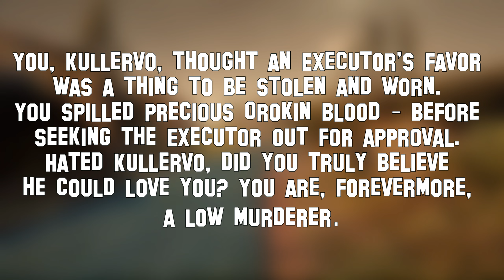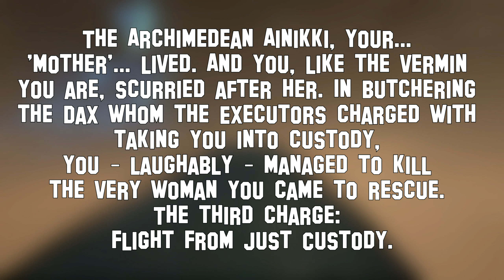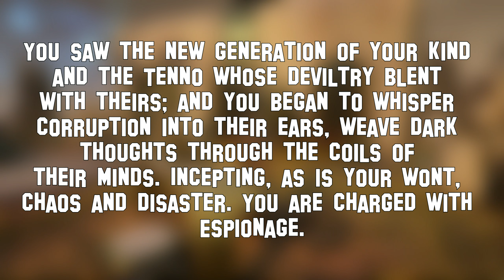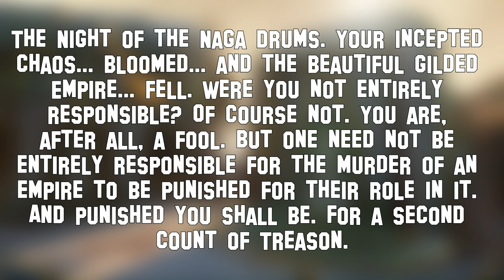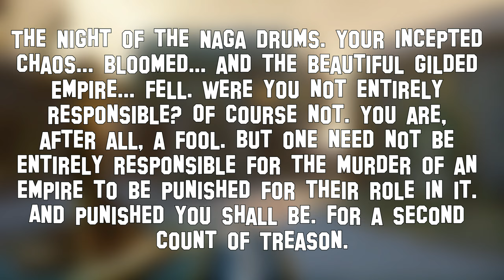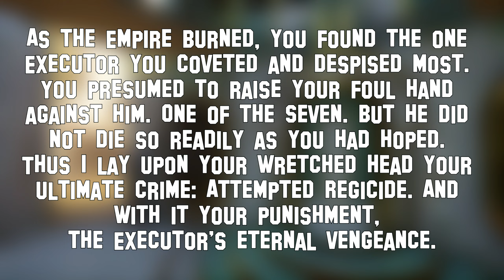Kullervo - Warframe Lore - The Hall of Mirrors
Sections:
00:00 - Intro
00:28 - 1st Crime - Murder
01:08 - 2nd Crime - Cowardice
01:53 - 3rd Crime - Flight from just custody
02:38 - 4th Crime - Treason
03:20 - 5th Crime - Espionage
04:04 - 6th Crime - Treason (second count)
05:06 - 7th Crime - Attempted Regicide
06:16 - Felony & Outro

I am part of the Warframe Creator program, which provides me with most of the new things released with every update. With this I can focus more on content creation, and less on farmin. For this I'd like to thank the development team at DE, community managers and the whole community, which made this possible. Thank you! :)